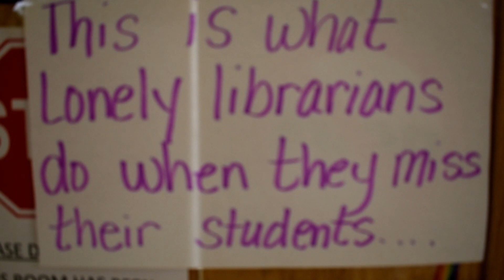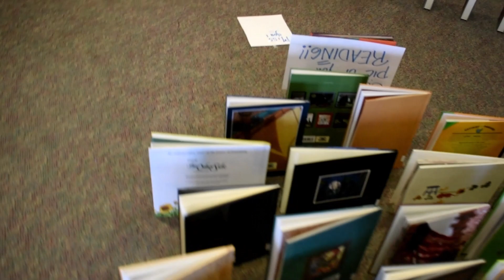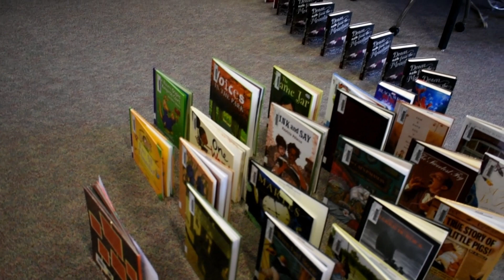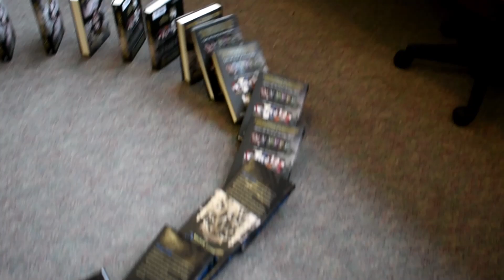library Dominoes in Saranac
Well this is what happens when a librarian misses her students so much...
I have to resort to these types of shenanigans.  I am sure I would have had many partners in crime if school would have been in session.  (You know who you are)  Anyway, enjoy!